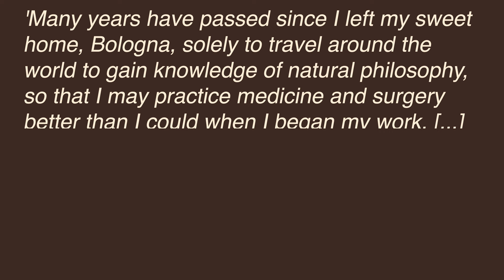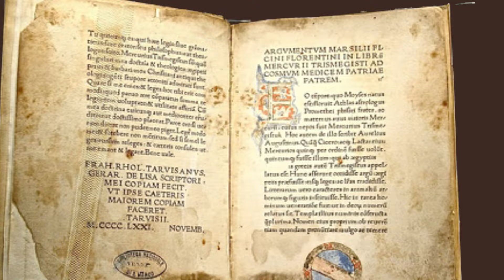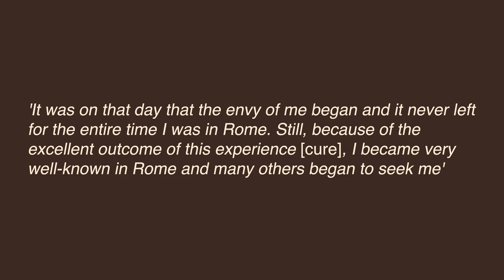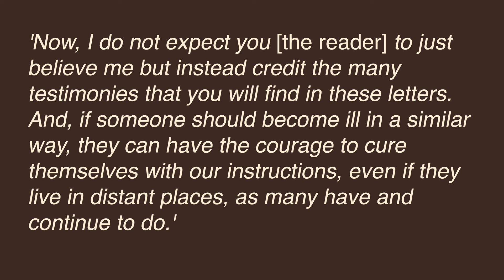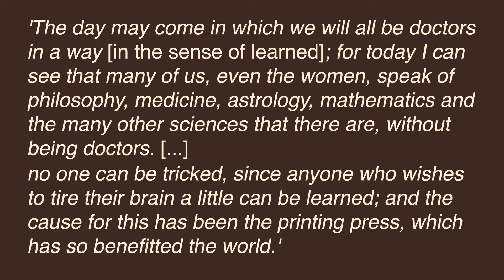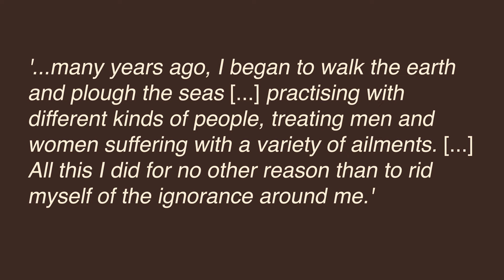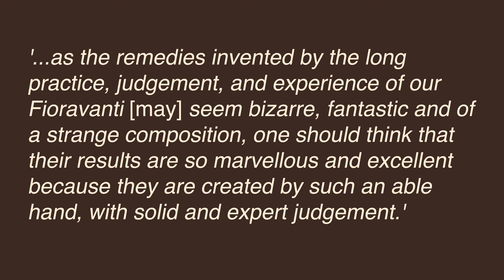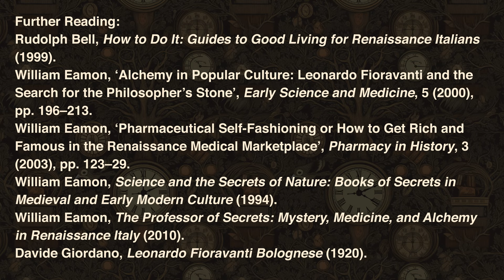Fioravanti: Pioneering Surgeon-Alchemist of the Renaissance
Join me, Dr. Julia Martins (and my needy cat, Pancake), as we embark on a remarkable journey through the world of Renaissance medicine in "Fioravanti: Pioneering Surgeon-Alchemist of the Renaissance" This video brings to life the extraordinary story of an often-overlooked pioneer, Leonardo Fioravanti, who played a pivotal role in transforming medical practices during this fascinating period.

We'll dive into the thrilling tale of Fioravanti, exploring his adventures from a daring alchemist to a revolutionary surgeon. Discover how he challenged the medical norms of his time, blending alchemical knowledge with surgical skills to redefine the art of healing. Fioravanti's journey is not just a historical recount; it's a story of courage, curiosity, innovation, and the relentless pursuit of knowledge.

As we unravel Fioravanti's contributions, we'll also uncover the broader landscape of Renaissance medicine. From herbal remedies to the birth of modern surgical techniques, we will see how this era set the foundations for many medical practices we know today.

If you're fascinated by the history of medicine, the evolution of surgical practices, or the captivating stories of Renaissance figures, this video is crafted just for you. I hope to share with you the intriguing and often untold aspects of medical history, shedding light on how past practices have shaped our present-day understanding of health and healing.

Your engagement helps us continue to explore and share these incredible historical narratives. Let's step back in time together and uncover the legacy of Leonardo Fioravanti, a true Renaissance man in the realm of medicine.

NB: In all citations of primary sources, the translations are mine unless
otherwise stated.

Chapters:
00:00 - Intro
02:05 - What is 'Good' Medicine?
08:16 - Experimentation and Alchemy
14:49 - A Popular Healer
23:58 - Medicine and the Printing Revolution
36:23 - Fioravanti Everywhere
40:59 - A Forgotten Celebrity

Primary Sources:
Leonardo Fioravanti, Capricci medicinali (1561).
———, Compendio di tutta la cirurgia (1561).
———, Dello Specchio di scientia universale (1564).
———, Del Regimmento della peste (1565).
———, Tesoro della vita Humana (1570).
———, La Cirurgia (1570).
———, Della Fisica (1577).
———, Les Caprices touchant la medicine (1586).
Tommaso Garzoni, Piazza universale di tutte le professioni del mondo (1589).

Further Reading:
Rudolph Bell, How to Do It: Guides to Good Living for Renaissance Italians (1999).
William Eamon, ‘Alchemy in Popular Culture: Leonardo Fioravanti and the Search for the Philosopher’s Stone’, Early Science and Medicine, 5 (2000), pp. 196–213.
———, ‘Pharmaceutical Self-Fashioning or How to Get Rich and Famous in the Renaissance Medical Marketplace’, Pharmacy in History, 3 (2003), pp. 123–29.
———, Science and the Secrets of Nature: Books of Secrets in Medieval and Early Modern Culture (1994).
———, The Professor of Secrets: Mystery, Medicine, and Alchemy in Renaissance Italy (2010).
Davide Giordano, Leonardo Fioravanti Bolognese (1920).
Giuseppe Gentili, ‘Leonardo Fioravanti Bolognese alla Luce d’ignorati Documenti’, Rivista di Storia delle Scienze (1951), pp. 16–40.
Julia Martins, Secrets of Women: Translating the Female Body in Early Modern Books of Secrets (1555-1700), KCL PhD Thesis (2023).
Julia Martins, 'The Mother of All Things: Reshaping Medical Knowledge in Translation', Epoch, March 2023.
Isabelle Pantin, ‘John Hester’s Translations of Leonardo Fioravanti: The Literary Career of a London Distiller’, in Andrew Pettegree, S.K. Barker, and Brenda Hosington (eds.), Renaissance Cultural Crossroads: Translation, Print and Culture in Britain, 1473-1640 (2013), pp. 159–83.
Alfredo Perifano, ‘La Théorie cachée ou de la pratique vulgarisé dans le Compendio de i Secreti Rationali (1564) de Leonardo Fioravanti’, in Dominique de Courcelles (ed.), Ouvrages miscellanées et théories de la connaissance à la Renaissance (2003), pp. 117–29.